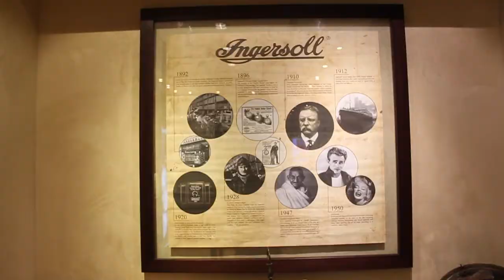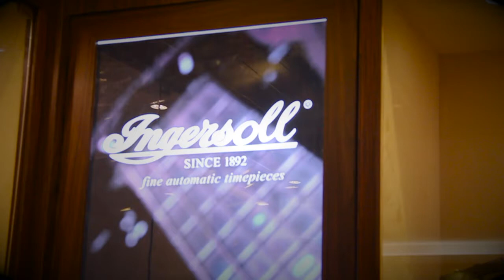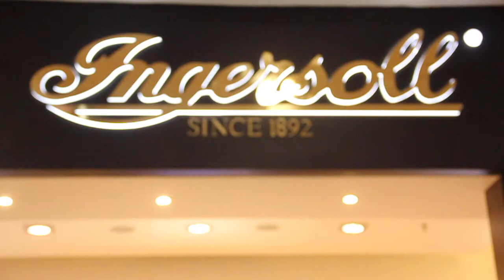INGERSOLL Opening Store at Kota Kasablanka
Video by Alvin V Tampanguma